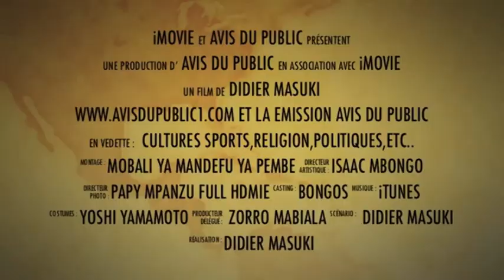MOSAKA ASALI EMISSION NA CHAMBRE BOYOKA MAKAMBU ALOBI NA BOKETSHU